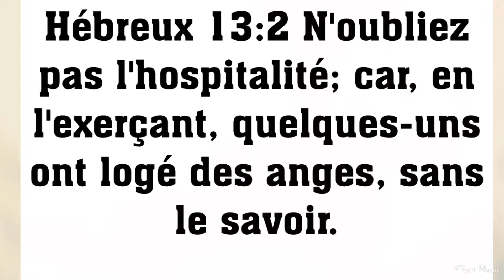𝗦𝗨𝗥 𝗟𝗔 𝗠𝗢𝗡𝗧𝗔𝗚𝗡𝗘 Thème : Les anges chez nous. Heb.13:2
Thème : Les anges chez nous. Heb.13:2
Pasteur Ehua De Monga